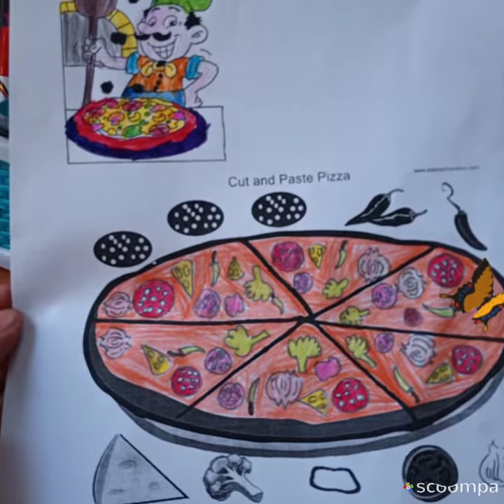Pizza Tasarım Etkinliği Namık Kemal ilkokulu Konya Ereğli